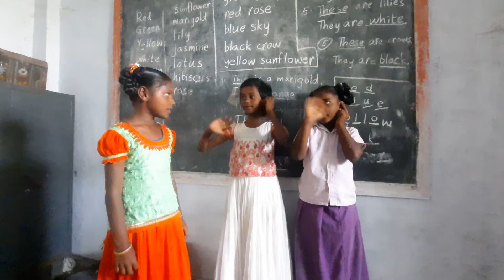Found a peanut found a peanut found a pea nut just now......... for speaking practise....